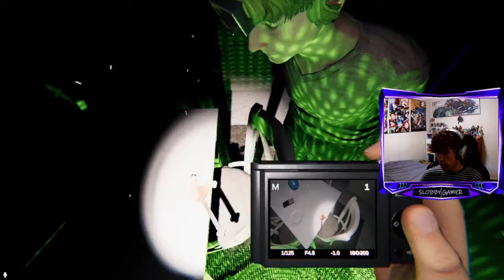Phasmophobia - But I Took The Ghost's Rights...